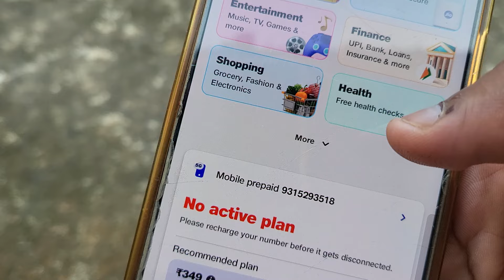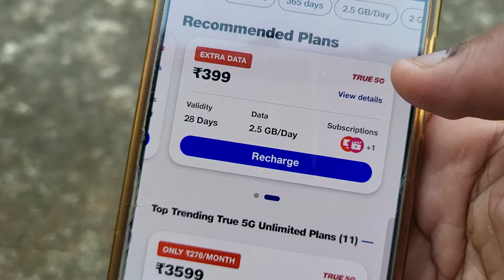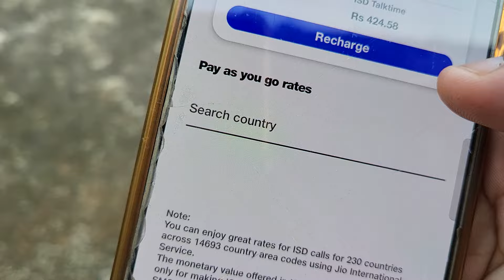jio only calling recharge | jio calling recharge plan | only calling recharge in jio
So guys aaj kis video mein aapko bataya gaya hai ki jio ki sim per aap log calling plan kaun sa karva sakte hain aur kitne ka hoga

Cover Topic :-

jio only calling recharge,
jio calling recharge plan,
jio only calling recharge 2024,
only calling recharge in jio,
jio unlimited call plan,
jio recharge only for calls,
jio only call recharge plans,
calling recharge jio,
jio recharge only calling plan,
jio sim only calling recharge
only call recharge jio
jio calling plan
jio call recharge plan
jio only calling plan
jio me only calling plans
jio calling Recharge
jio ka calling recharge kitne ka hai
jio me sirf call recharge kaise kare
only unlimited calling plans jio